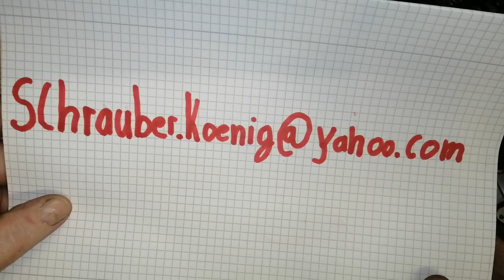Tuning!Dicker Krümmer!Viel mehr Leistung?!?!Zur Serie?!Jeder 2taker!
Schaut euch das Video bis zum Ende an, dort werden Unterschiede von Krümmer zu Krümmer erklärt.